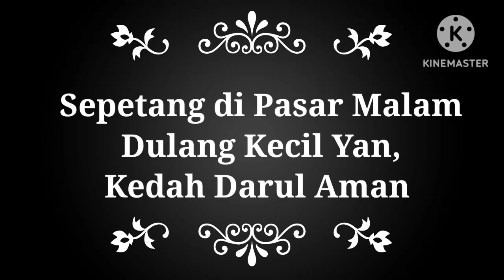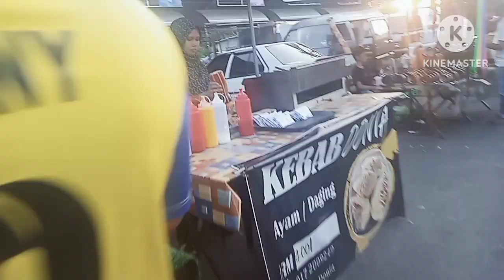Ronda-ronda Pasar Malam Dulang Kecil Yan Kedah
Pasar malam Dulang Kecil Yan Kedah sempoi macam - macam barang depa jual